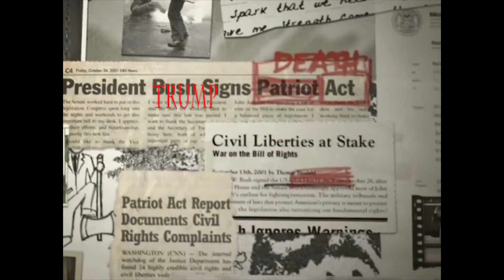Eminem Mosh Music video trump 1